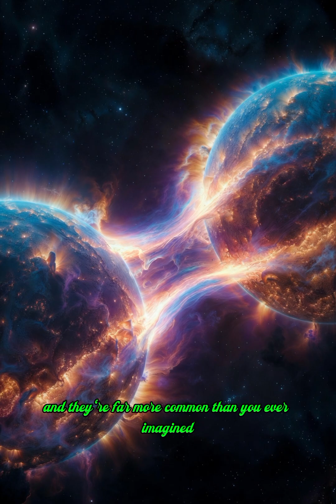Binary Star Systems Explained: How Twin Stars Orbit Each Other and Shape Planetary Worlds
Explore the fascinating universe of binary star systems, where two stars orbit each other in gravitationally bound cosmic partnerships lasting billions of years. This educational breakdown reveals how these stellar pairs—representing roughly half of all sun-like stars in our galaxy—interact through complex orbital dynamics, mass transfer, and spectacular astronomical phenomena. Discover the different types of binary systems, from wide separated pairs to contact binaries where stars actually touch, and learn how these configurations create exotic environments including planets with double sunsets. Perfect for astronomy students, space enthusiasts, and anyone intrigued by stellar evolution and gravitational physics.
Please Note: All images featured are AI-generated for educational and illustrative purposes to visualize complex astrophysical concepts.
Enable notifications to explore the universe's most captivating mysteries with us.